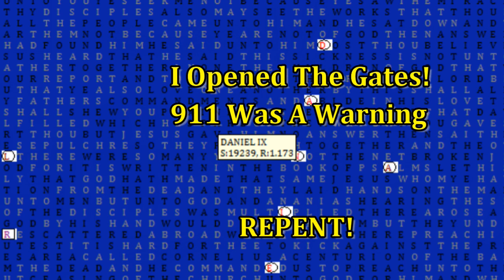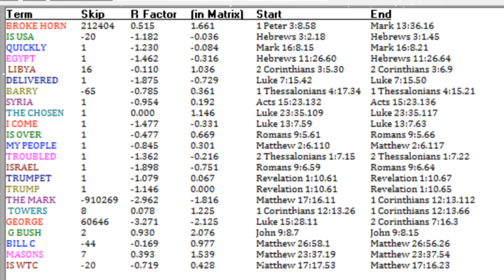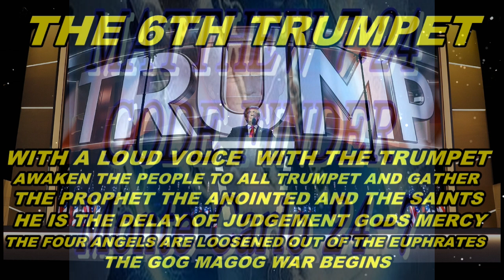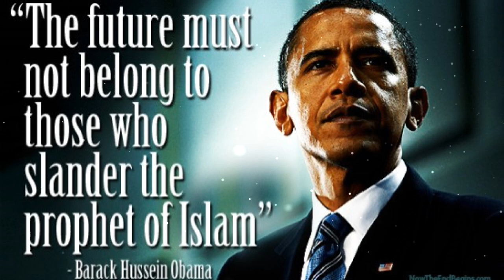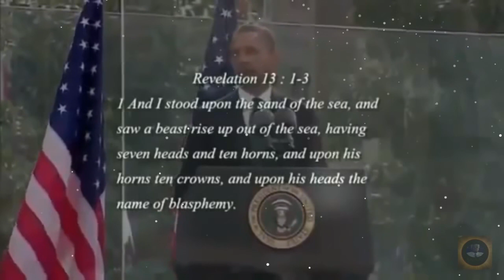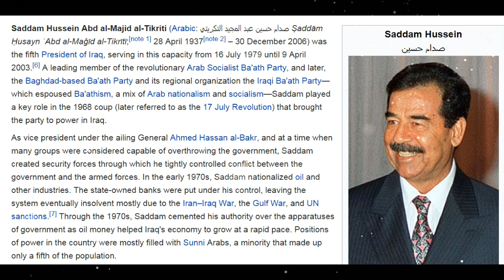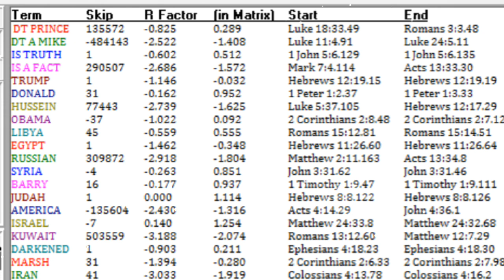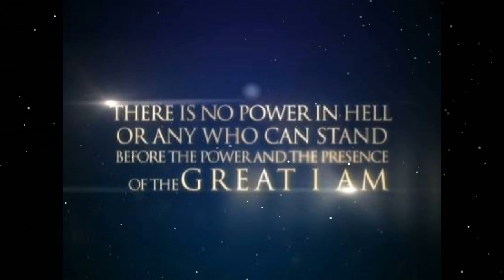Daniel:9 and :10 The Warning To Turn From Sins And Repent, So I May Grant A Reprieve! Bible Codes!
Daniel:9 and :10 The Warning To Turn From Sins And Repent, So I May Grant A Reprieve! These chapters confirm that Elohim gave us wicked leaders because we acted wickedly and not listen to his word! But we do have a merciful God so for a time he has granted a reprieve. The length of the reprieve is based on weather we turn back to our wicked ways or repent and follow him! This is the end time prophecies promised to you the Christians , My People!  Remember the wicked will still be wicked, but I want my people to not follow there wicked ways anymore! I am separating you the wheat from the chaff the evil ones! There will be no middle ground when I come! Do not be lukewarm, be my lights shining brightly. You will shine like Stars when I come! Daniel:9 and :10 The Warning To Turn From Sins And Repent, So I May Grant A Reprieve! Bible Codes!